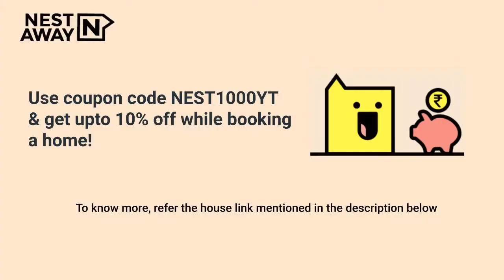2 BHK Flat for rent in Bangalore | Doddathoguru | Bachelors/Family | No brokerage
2 BHK Flat for rent in Bangalore | Doddathoguru | Bachelors/Family | No brokerage

Here is a video tour of the Nestaway House - 231649 located at Doddathoguru, Bangalore. This house is ideal for bachelors/family looking for 3 BHK flat in Doddathoguru Bangalore.